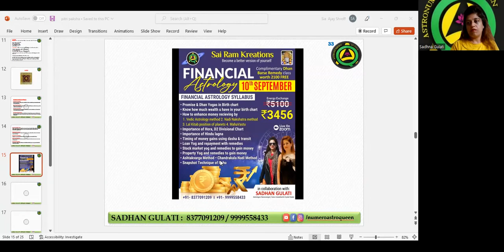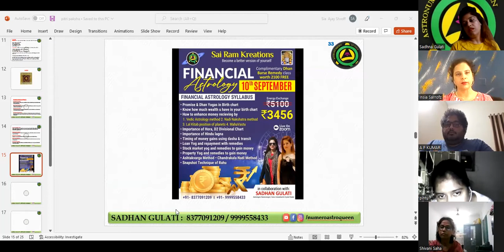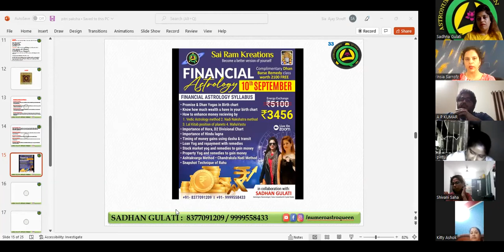pitra paksh dos,donts and financial astrology/SAIRAMKREATIONS